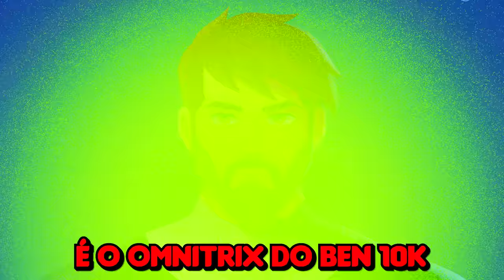OMNITRIX ULTRA SUPREMO NO BEN 10 MINECRAFT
No vídeo de hoje eu vou mostrar pra vocês o Omnitrix Ultra Supremo no Ben 10 Minecraft e toda a sua força!